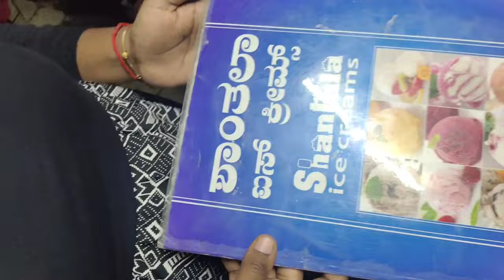💢Homemade icecreams⁉️💥shantala icecreams worth buying⁉️ popular icecream shop in Rajajinagar❗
Shantala Icecreams - ಶಾಂತಲಾ ಐಸ್ ಕ್ರೀಮ್ಸ್
Address: No 4y 38 59th Cross, 20th Main Rd, 3rd Block, Rajajinagar, Bengaluru, Karnataka 560010

Timings:11am to 11pm all days

The location is a reputed area in Bengaluru. They have been maintained very neat and tidy and clean. Customer satisfaction will give five stars. You will find numerous options of ice cream which will make your taste buds satisfied. Here along with ice cream you can have milkshakes, family pack ice creams and a variety of options available.

Ice creams are delicious, refreshing, delectable, smooth and tasty. It is very nice to spend one evening with family and enjoy ice cream. The cost is a bit reasonable they can workout for offers to attract more people.

They accept all types of payments like cards, Paytm, cash and there are no Parcel charges. They have many options on the menu which is a must try. Some of the flavours are very special and in their own style.
 They will also take party orders for marriages or birthdays etc.

This inconspicuous little ice cream outlet is the perfect place to satisfy your frozen dairy needs. The shop doesn't stand out. Nor does it look anything like an ice cream shop. But it definitely is and you'll know it once you've received your order.